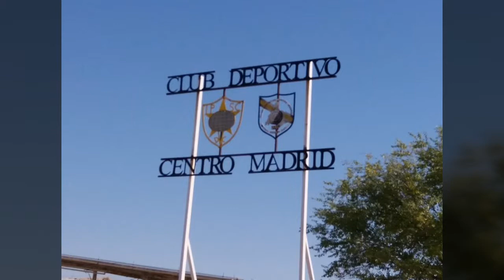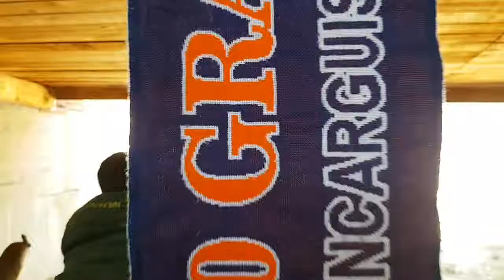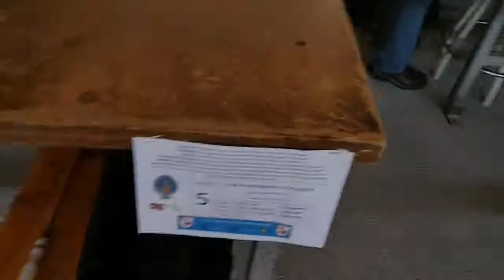III Triangular 100m 100 GRAINS 2 Ronda 2-3-2019 tirada arma histórica avancarga y cerrojo militar